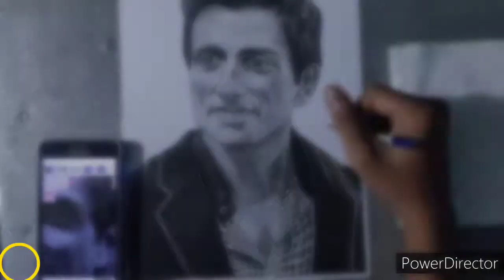sonu sood realistic portrait time lapse video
hello friends